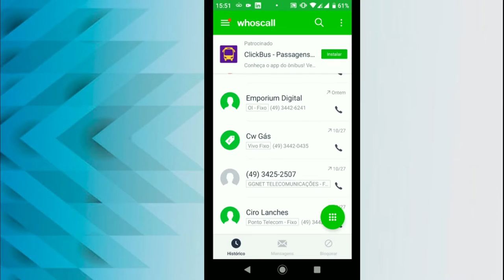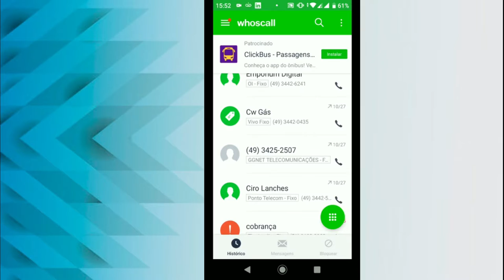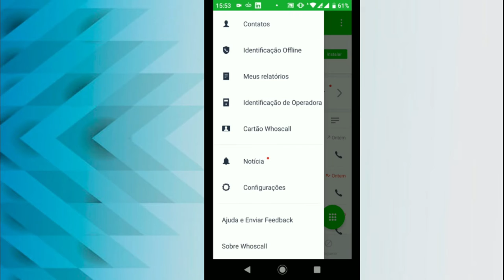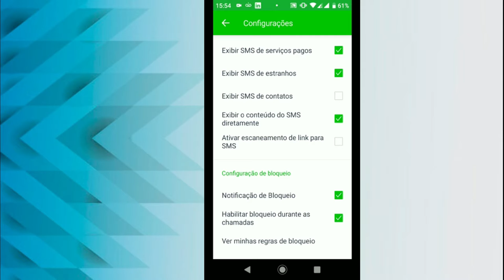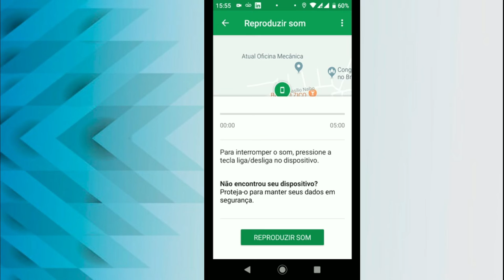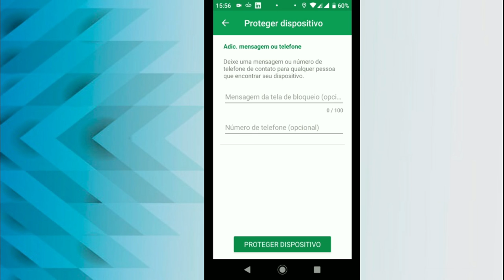APLICATIVO PARA BLOQUEAR LIGAÇÕES INDESEJADAS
Quer terminar com esses problemas, simples assista o vídeo e veja o aplicativo que vai te livrar dessas dor de cabeça de ligações indesejadas.

NOME DO APLICATIVO:  Whoscall